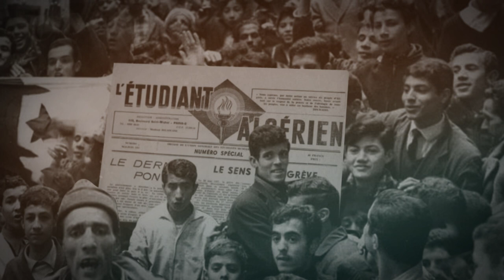Meriem Bouatoura - مريم بوعتورة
كانت طالبة في الثانوية عندما ردت على نداء إضراب جبهةالتحرير الوطني في 19 مايو 1956. و التحقت مريم بوعتورة المقاومة
ثم أصبحت فدائية في قسنطينة أين استشهدت. باب الزمان يروي لنا قصة هذه
Elle est lycéenne lorsqu’elle répond à l’appel de la grève du FLN, le 19 mai 1956. Meriem Bouattoura prend le maquis, puis devient fidaïa à Constantine où elle tombe au champ d’honneur. Ahkili ala zamane revient sur le parcours de cette combattante au courage exceptionnel